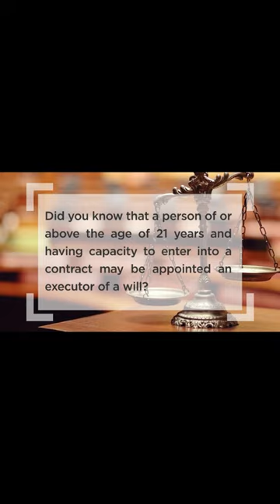Did you know | Who can be an executor?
When a testator is making a will, he must ensure that the executor is legally capable under the law of doing so.